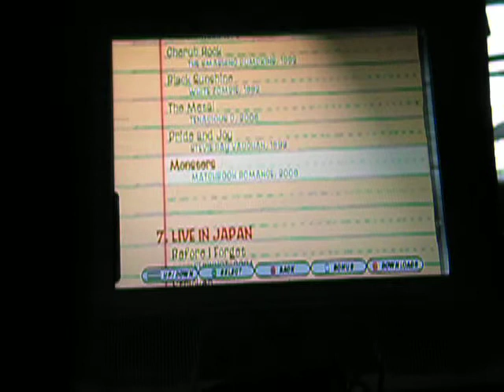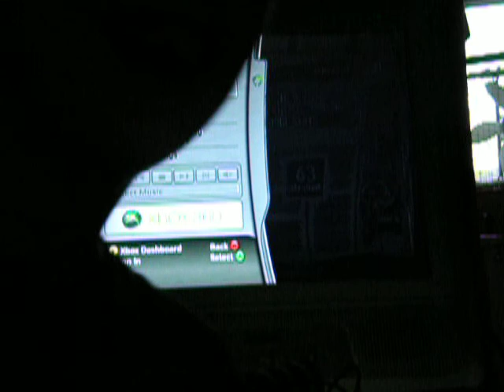Blue Voltage - The Metal (Expert and Medium)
Seth and Kyle play The Metal by Tenacious D

Seth and T.C. were fighting at the end =P